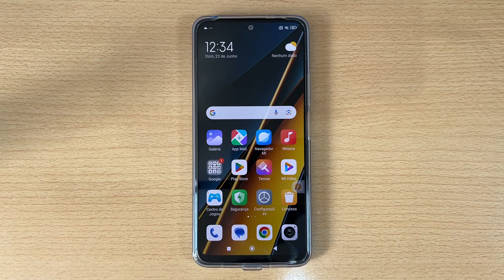Como Ativar e Desativar a Rotaçao de Tela no Xiaomi Poco F6